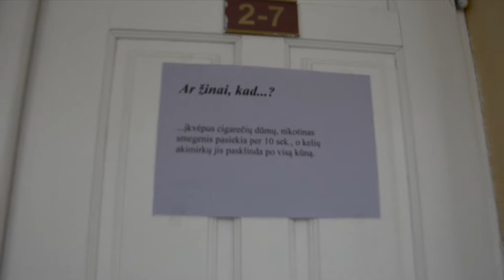eko kodas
Vasario 24-28 d. Vilniaus Užupio gimnazijos moksleiviai turės iššifruoti Ekokodą -- Sveikos gyvensenos savaitės paslaptį.
Pirmadienį ryte pravėrę gimnazijos duris fojė pamatysite pirmą užuominą paslapčiai įminti -- Ekokodo vizualizaciją, o kabinetų durys bus aplipintos lapais, kurių užrašai padės įspėti sveikos gyvensenos paslaptis.
Antradienį bandysime visus orientuoti įprasti rūšiuoti šiukšles. Manome, kad tai daryti geriausia optimistiškai nusiteikus, todėl siūlome tą dieną ateiti apsivilkus kokį nors žalios spalvos drabužį.
Trečiadienį diskutuodami iškelsime hamletiškąjį klausimą ,,Būti ar nebūti" ekologijai mūsų gyvenime, o jei kalbėsime konkrečiau, tai vyks tradicinė pirmokų viktorina „Taip ar Ne ekologijai".

Ketvirtadienis -- akcijos „Švarios rankytės" diena, o penktadienį Sveikos gyvensenos savaitė baigsis linksmosiomis estafetėmis su policijos pareigūnėmis.
Tikimės, kad VUG moksleiviai sėkmingai iššifruos Ekokodo paslaptis ir daugiau sužinos apie sveiką gyvenseną.